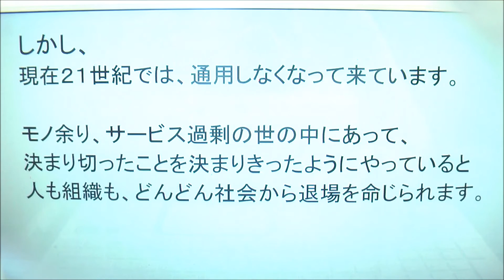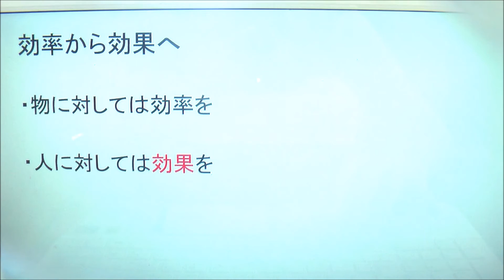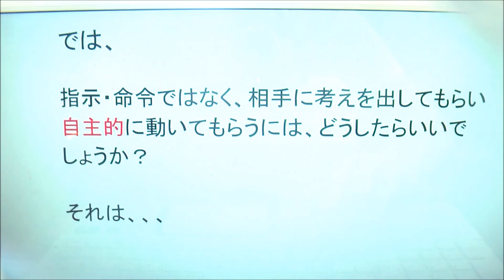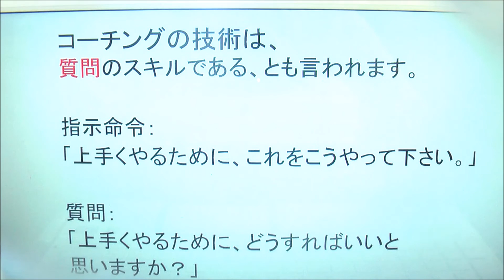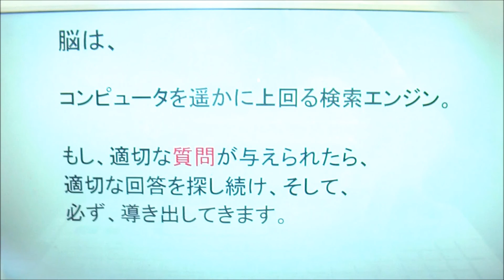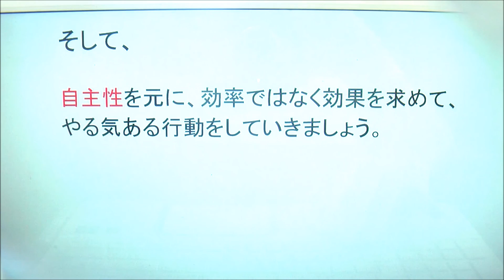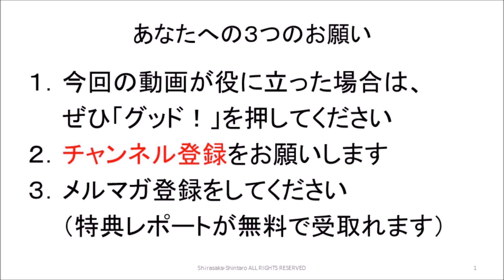コーチング１４ 自主性に期待する